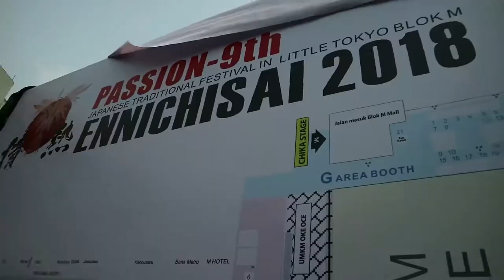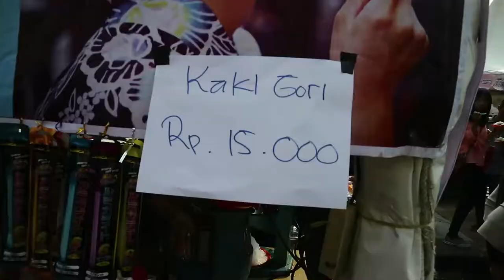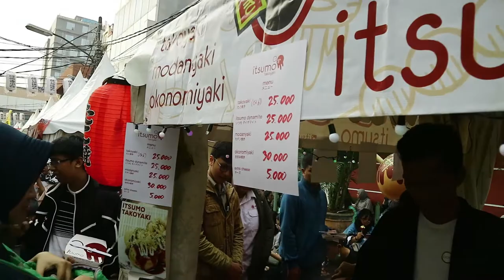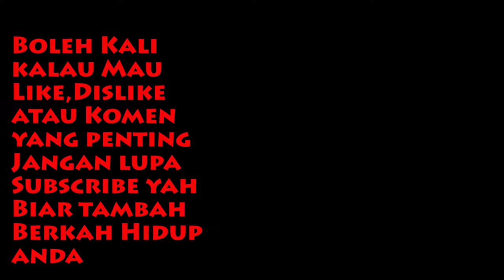Gak Sengaja Main Ke Japan Festival (Ennichisai 2018)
EPS 65
Gak Sengaja mampir ke acara Japanese Traditional Festival In Little Tokyo Blok M Ennichisai 2018, sok acara asik banget, bisa liat banyak kuliner Jepang, baik yang sudah familiar atau yang baru dilihat maklum walau gw suka sama yang berbau Jepang tetap masih kurang oke kalau pengetahuannya hahaha harap di maklum yah.